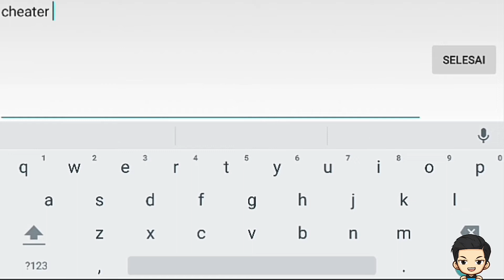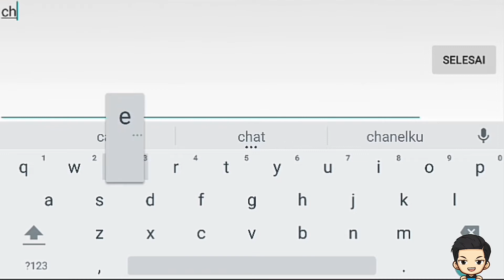Cheat hack signal | mobile legends indonesia